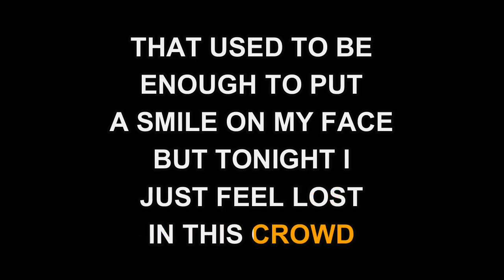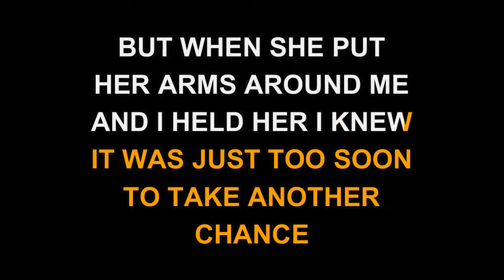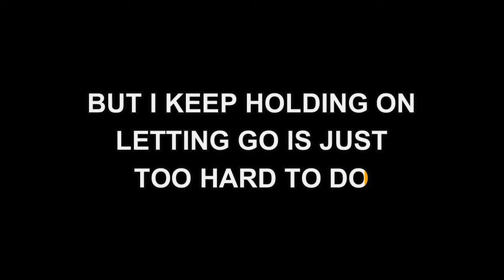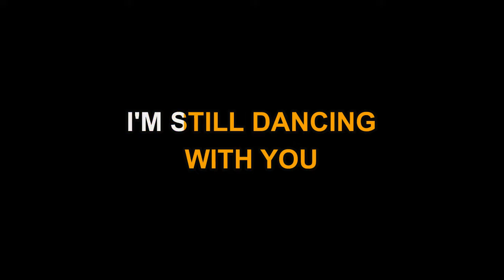Wade Hayes - I'm Still Dancing With You (Karaoke EZ Sing)